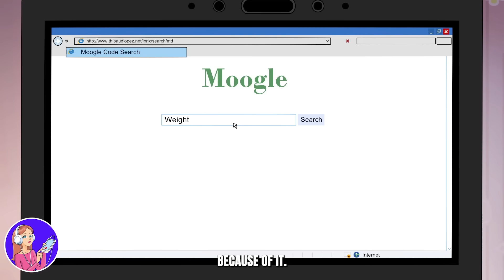My Experience Of Becoming A Female Bodybuilder